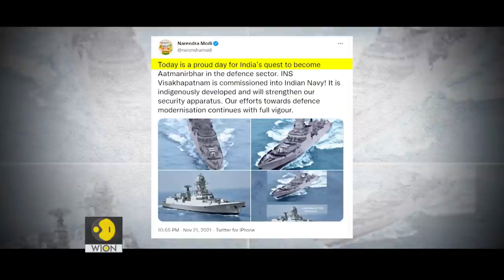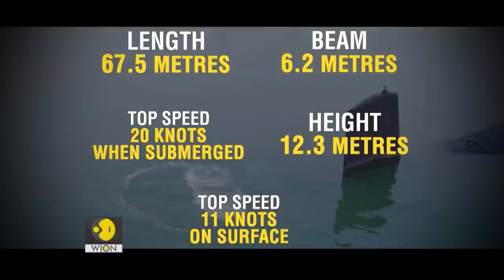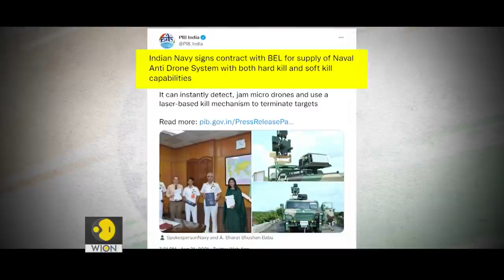Indian Navy: The Make-in-India story | WION Wideangle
Rajnath Singh: India will soon build ships for the world
Naval Chief Admiral R Hari Kumar: National security is our top focus
What are the biggest achievements of the Indian Navy?
Watch Indian Navy: The Make-in-India Story